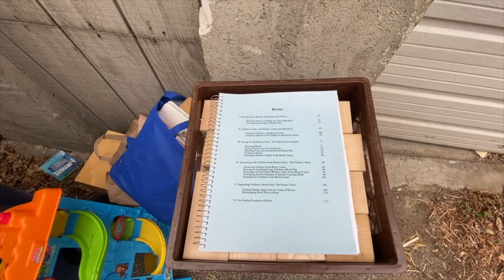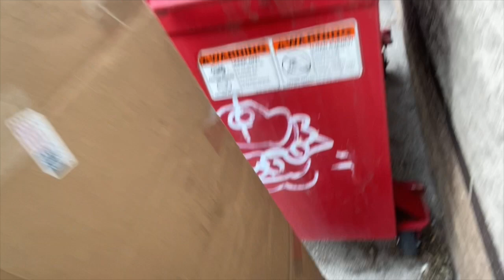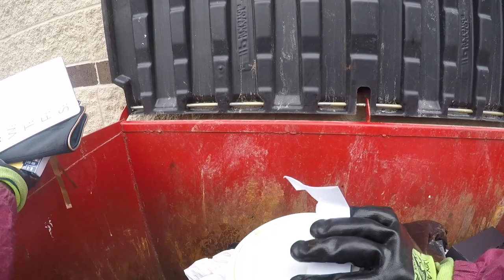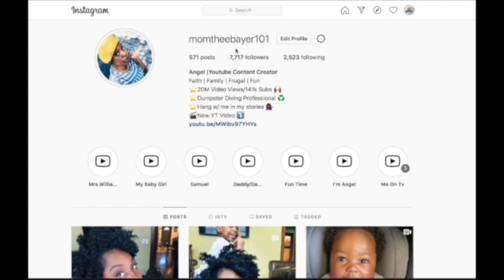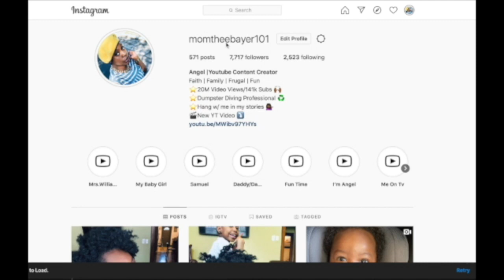Dumpster Diving:UNBELIEVABLE Can't BELIEVE people THROW THESE THINGS AWAY!!! | Trash To Treasures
Turning Trash into Treasure ( Dumpster Diving )  is my passion! I love every moment of it! I  POST A NEW Dumpster Diving ADVENTURE DAILY!  Monday -  Friday AT 5Pm Central Standard Time so you're able to catch me everyday of the week!

Angel Jones
3024 N. Ashland Ave.
Unit# 7181
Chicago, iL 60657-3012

NEW VLOGS EVERY Monday -  Friday AT 5pm Central Standard Time

Angel Jones
3024 N. Ashland Ave.